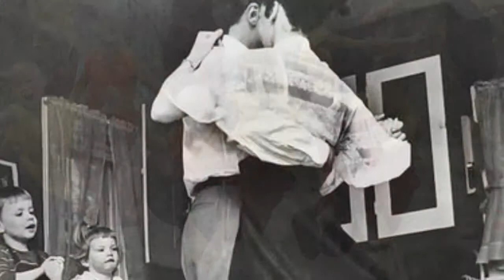Miek101 “Children Dancing”